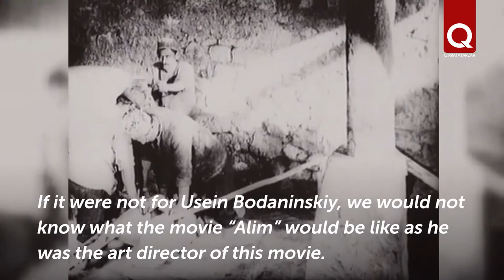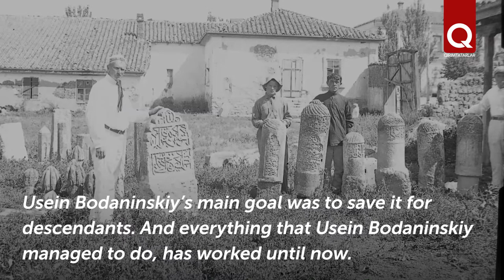Usein Bodaninskiy would put meaning into everything Elmira Cherkezova’s lecture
In the Crimean Tatar library named after I. Gasprinskiy, the exhibition called “The heritage of the writer Idris Asanin” has opened. The archival foundation of Idris Asanin is one of the most valuable material in the library. There is a book in his foundation, which was published in a single copy. It is a translation of the play “Marriage”, written by N.V. Gogol.